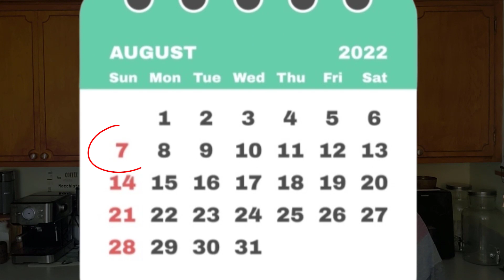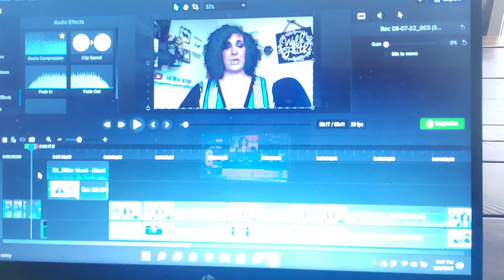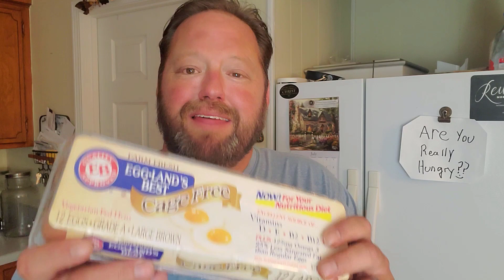120 Days On The BBBE CHALLENGE // Reverse Egg Fast RESULTS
After 120 days on THE BBBE CHALLENGE I am attempting a reverse egg fast to get results. BBBE is essentially strict carnivore. Beef, Butter, Bacon, Eggs and salt. Let's see if I get the results I want!!

-Keto Chow Electrolyte Drops
-Bacon Grease Storage Container

-Instapot
-Cosori Air Fryer
-Cold Brew Mason Jars
-Cameron's Coffee
-Frother
-Coffee Grinder